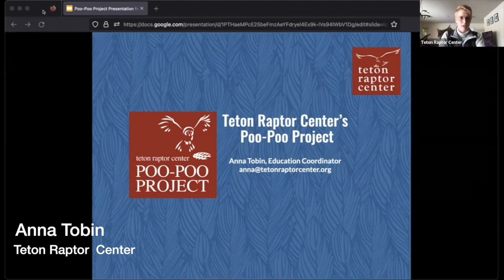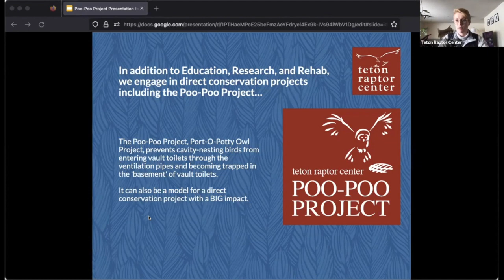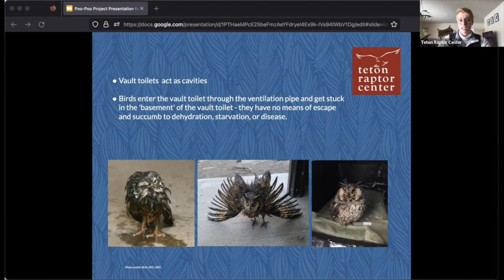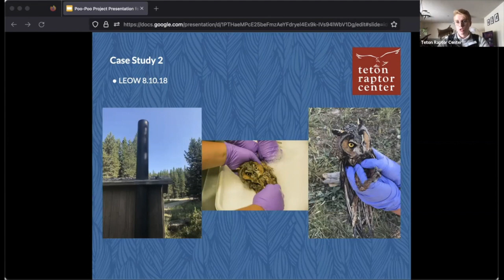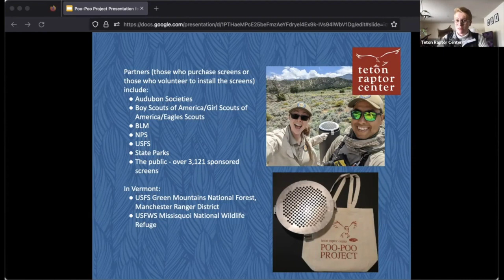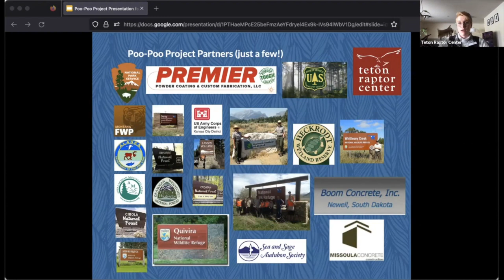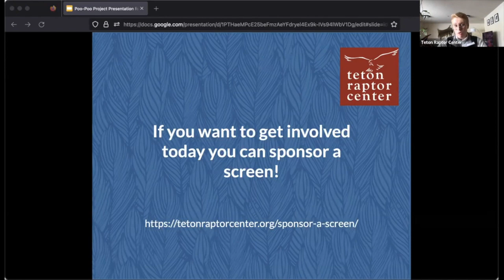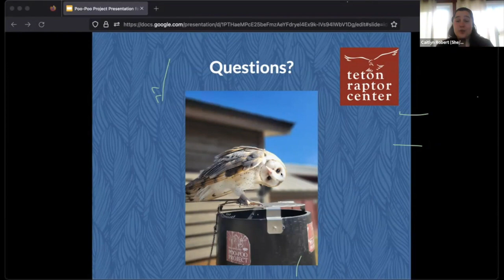VINS Virtual Owl Friday: Teton Raptor Center Poo-Poo Project